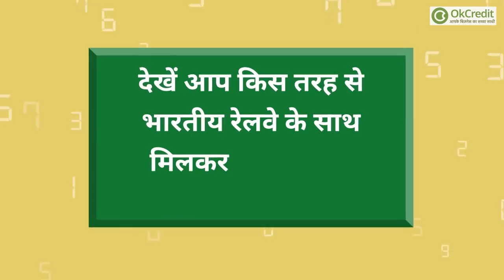How to start business with Indian Railways | भारतीय रेल | OkCredit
यदि आप ऐसा बिज़नेस आइडिया ढूँढ रहे हैं, जहां आपको कम निवेश करना हो लेकिन मुनाफ़ा अधिक हो, साथ ही सरकारी व्यवस्था भी शामिल हो, तो आपके लिए भारतीय रेलवे से जुड़ने का अच्छा मौक़ा है।

कोरोनाकाल की वजह से अधिकतर धंधे ठप हो गए, कुछ बेहद घाटे के कारण बंद पड़े हुए हैं, या फिर क़र्ज़ में डूब गए हैं। ऐसे में नया बिज़नेस शुरू करना अपने आपमें बेहद चुनौती भरा कदम है। फिर भी आप अगर नया बिज़नेस शुरू करना चाहते हैं, और अपनी पूँजी को सही जगह निवेश करने की सोच रहे हैं तो आप भारतीय रेलवे के साथ मिलकर नया बिज़नेस शुरू कर सकते हैं। दरअसल आत्मनिर्भरता भारत अभियान के तहत भारतीय रेलवे ने सूक्ष्म, लघु और मध्यम उद्यम को अपना सहभागी बनने का मौका दिया है। भारतीय रेलवे हर साल तक़रीबन 70,000 करोड़ का सामान ख़रीदता है, यदि आप अपना प्रोडक्ट भारतीय रेलवे को बेचना शुरू कर देते हैं, तो यह आपके लिए बेहद मुनाफ़े वाली डील होगी। इन प्रोडक्ट में टेक्निकल और इंजीनियरिंग उत्पादों के साथ दैनिक उपयोग के लगभग सभी तरह के सामान होते हैं। ऐसे में आप छोटे कारोबारी के तौर पर रेलवे को अपना प्रोडक्ट बेचकर अपनी कमाई बढ़ा सकते हैं।
देखें आप किस तरह से भारतीय रेलवे के साथ मिलकर आप अपना बिज़नेस शुरू कर सकते हैं :

- रेलवे हर साल करोड़ों का प्रोडक्ट्स ख़रीदता है, यह प्रोडक्ट्स हर तरह के होते हैं।
- जहां से सामान सही भाव में मिलता है, रेलवे उन जगहों को अधिक तवज्जो देता है। जो मार्केट में सबसे सस्ती सप्लाई कर रहा है, उसे टेंडर देने के अधिक चांसेस होते हैं।
- ऐसे में आपको कोई ऐसा प्रोडक्ट तलाशना होगा जो आपको किसी कंपनी या मार्केट से आसानी से और सस्ती दरों पर मिल जाए। इसके बाद आप एक डिजिटल सिग्नेचर बनवाएँ, जिसकी मदद से आप रेलवे की वेबसाइट पर जाकर टेंडर देख सकेंगे। इसके बाद आप अपनी लागत और प्रॉफिट के आधार पर टेंडर डालें। ध्यान रहे आपके रेट कॉम्पिटेटिव रहेंगे तो आपको टेंडर मिलने में आसानी होगी।
- सर्विस की सप्लाई के लिए रेलवे कुछ तकनीकी योग्यता भी मांगता है।
- रेलवे ने घरेलू निर्माताओं को बढ़ावा देने के लिए एक स्पष्ट, पारदर्शी, निष्पक्ष खरीद प्रणाली को प्रोत्साहन दिया है।
- मेक इन इंडिया नीति के तहत रेलवे ने अपने वैगन, ट्रैक और एलएचबी डिब्बों के टेंडर में 50 फीसदी से अधिक स्थानीय प्रोडक्ट वाले आपूर्तिकर्ता ही भाग ले सकेंगे।
- वहीं, ‘वंदे भारत’ ट्रेन सेट के लिए 75 फीसदी इलेक्ट्रिक सामान मेक इन इंडिया के तहत खरीदा जाएगा।